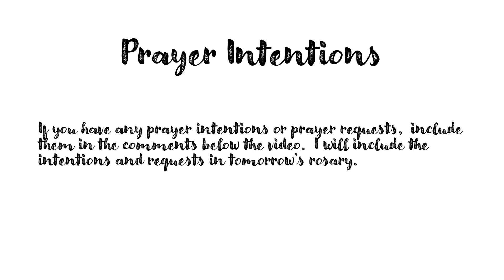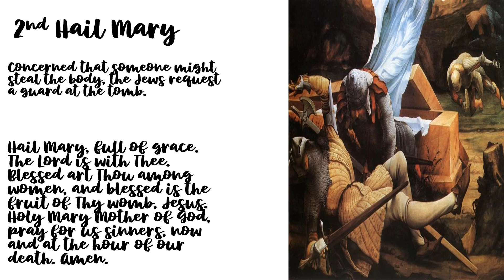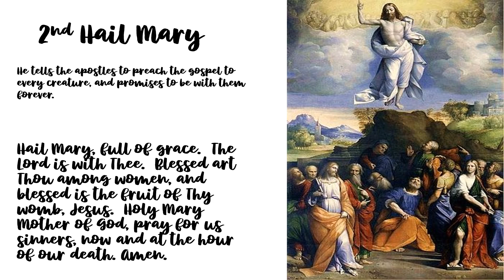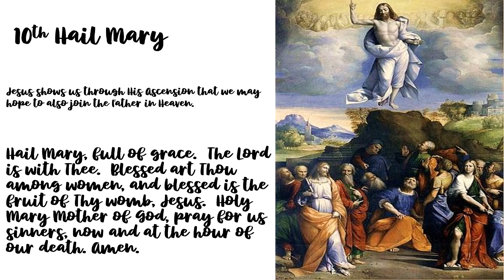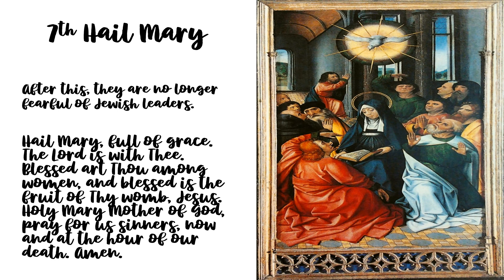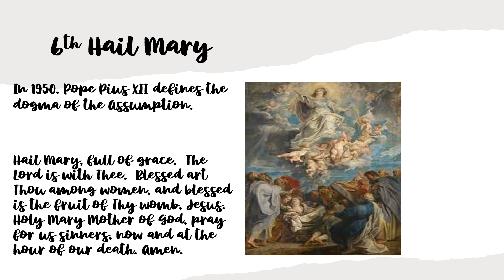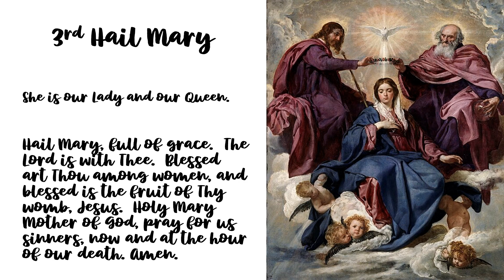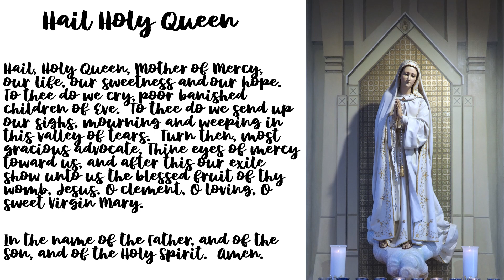Glorious Meditative Mysteries Rosary for Wednesday, May 8, 2024